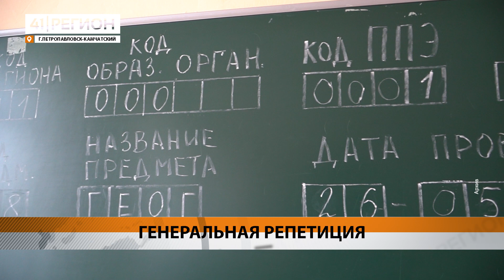КАМЧАТСКИЕ ШКОЛЬНИКИ СДАДУТ ПРОБНЫЙ ЕГЭ • НОВОСТИ КАМЧАТКИ